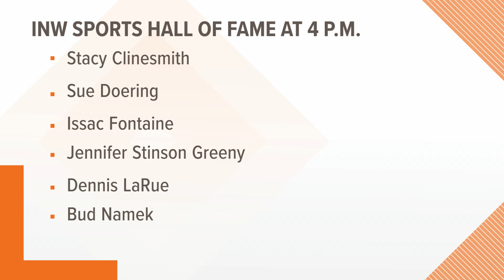Inland Northwest Hall of Fame inducting six new members on Tuesday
Six athletes from the Inland Northwest will be solidified in history on Tuesday after being inducted to the region’s Hall of Fame.

Doors will open at the Spokane Arena at 3:15 and the ceremony will start around 4 p.m. in the Elysian Room.